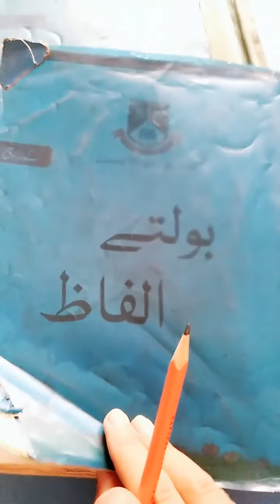kG Urdu Reading Workbook 30 April 2021